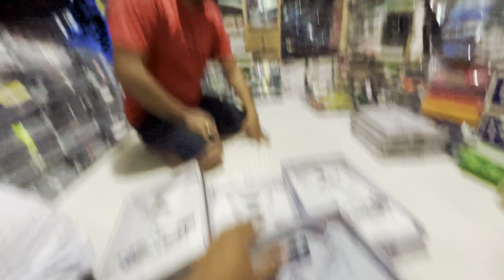My village friend😍 // football sabole jam😁 || Tiwa vlogs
Meet my village friend Ronjit puma // khela sabole loi jam

Football semi final,,,

             Semifinal
Bamphor Fc 1 vs Mayong Fc 4

Football tournament football match….